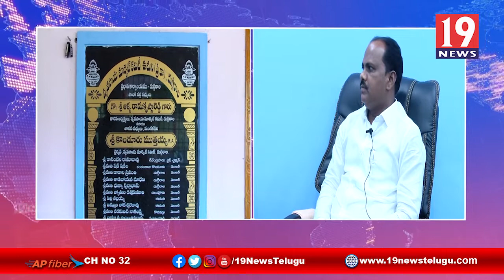దుగ్గిరాల వసాయ మార్కెట్ కమిటీ చైర్మన్ కొండూరు ముత్తయ్యతో ప్రత్యేక ఇంటర్వ్యూ - 19 Newstelugu